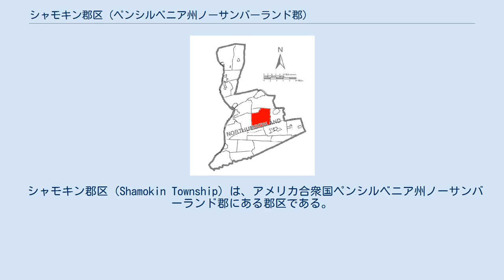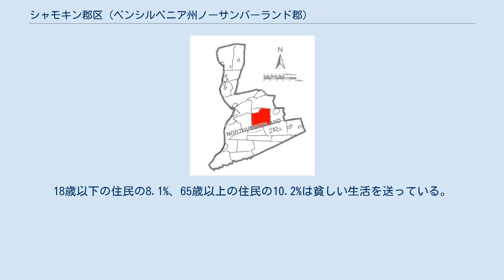シャモキン郡区 (ペンシルベニア州ノーサンバーランド郡)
郡内のシャモキン郡区の位置。
 シャモキン郡区（Shamokin Township）は、アメリカ合衆国ペンシルベニア州ノーサンバーランド郡にある郡区である。
2000年現在の人口は2,159人。
 アメリカ国勢調査局によると、シャモキン郡区の総面積は80.7km2。
80.4km2が陸地で、0.3km2が水に覆われている。
 2000年の国勢調査によると、シャモキン郡区の人口は2,159人であり、851世帯、646家族が居住している。
906軒の家があり、1平方キロメートルあたり11.3軒の家が建っている。
6.1%は夫のいない女性が世帯主であり、24.0%は独身である。
 シャモキン郡区の人口は、21.9%が18歳未満、18歳以上24歳以下が6.7%、25歳以上44歳以下が29.5%、45歳以上64歳以下が27.6%、65歳以上が14.4%である。
1人あたりの収入は18,258ドルである。
18歳以下の住民の8.1%、65歳以上の住民の10.2%は貧しい生活を送っている。